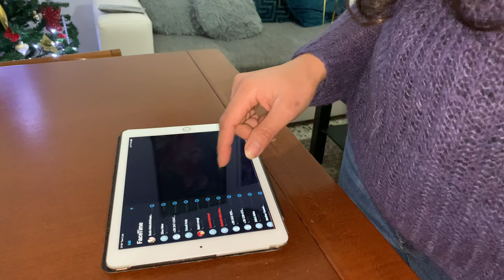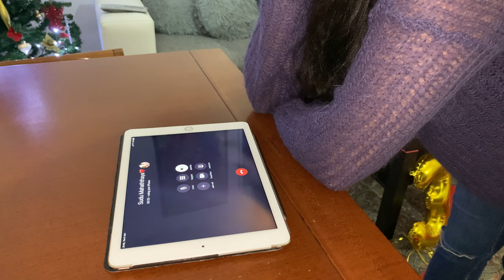She surprised me | Anniversary day | Italy | 2021 | 4k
My wife gave me an amazing surprise on our wedding anniversary day. It was superb and lovely ❤️